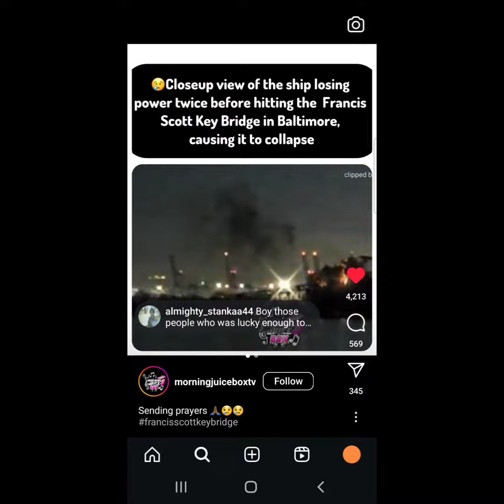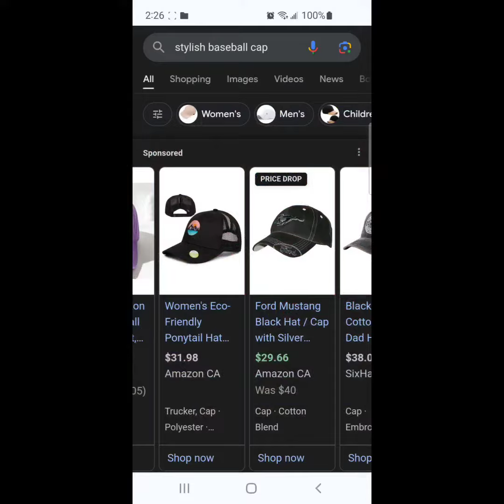life in transit. sometimes.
Things I see daily, in life and on the new world "tv" Part 1